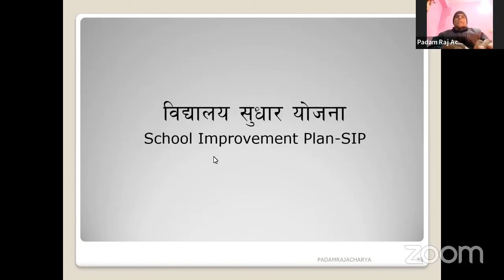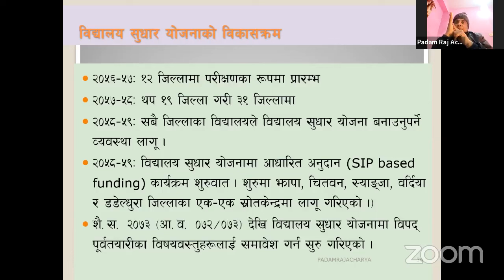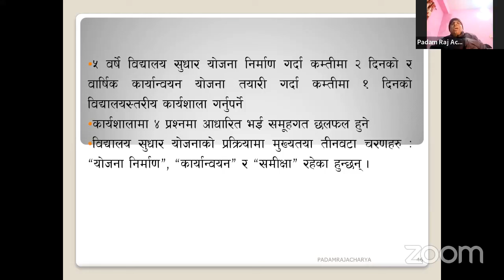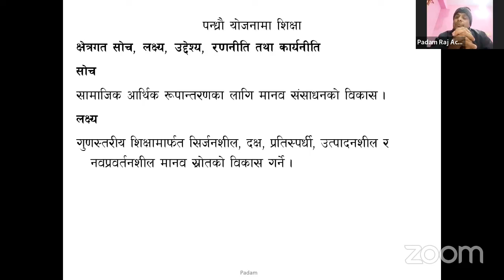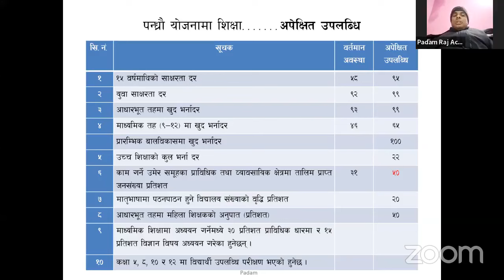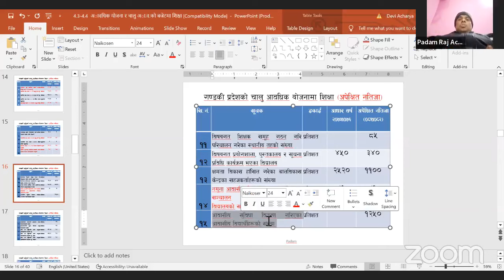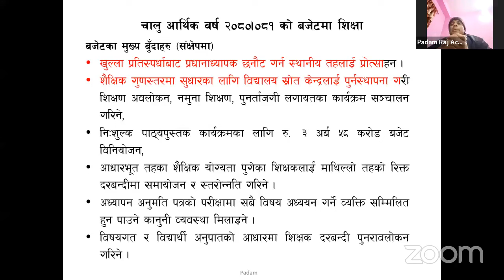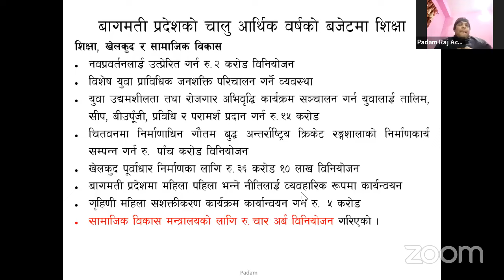विद्यालय सुधार योजना/(School Improvement Plan), SIP